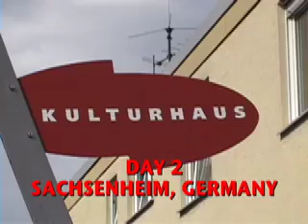Stringdusters European Odyssey (part 1) May 2008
The tour is underway. Some good live footage from our first few shows, and a few choice local characters.